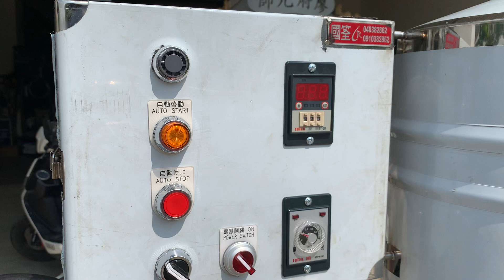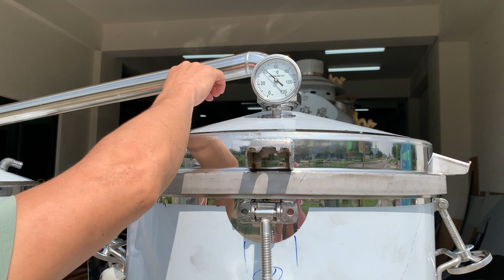200公升電力式直筒精油蒸餾機(附輪)、精油萃取機加熱器結構改良、專利證書號為M558027、肉桂精油、植物精油萃取機、植物精油蒸餾器、樟腦油、香茅精油、檜木精油、檸檬香茅精油、薄荷精油、茶樹精油